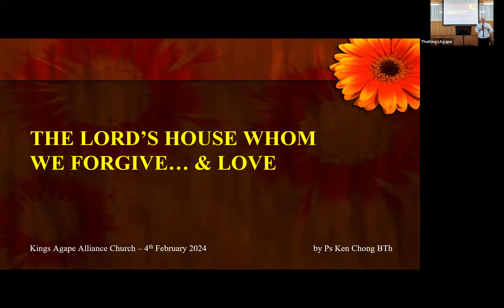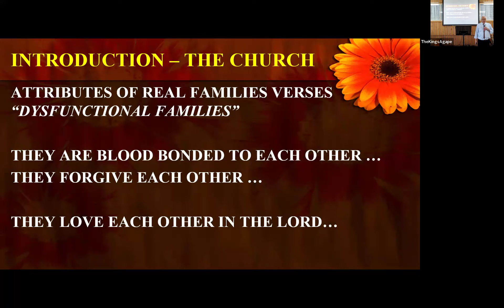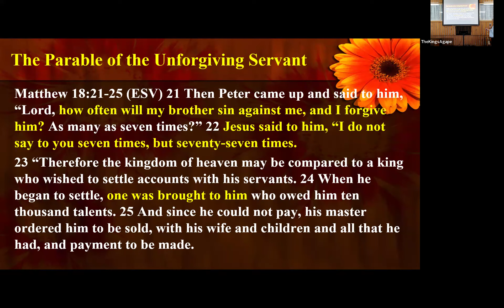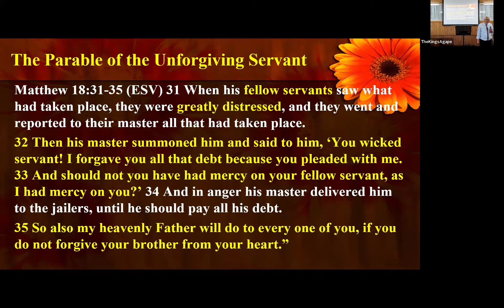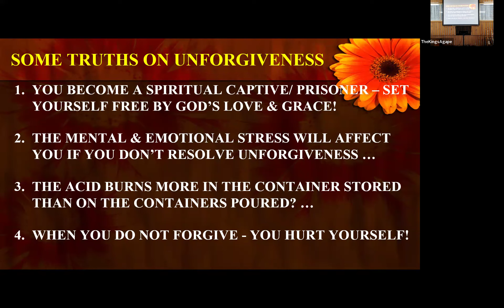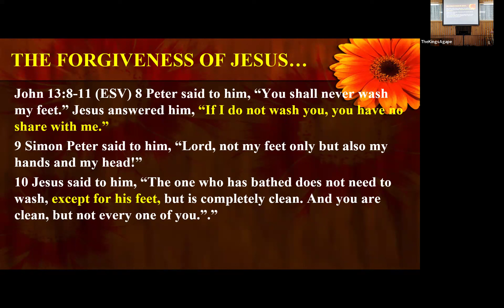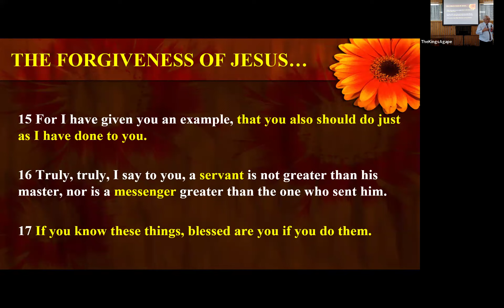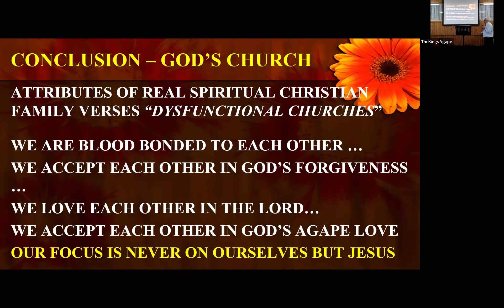The Lord’s House whom we Forgive & Love | John 13:1-17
We are a church in Sydney, Australia. Join us on Sundays at 11AM on ZOOM if you'd like to know more about Jesus. Link is on our website. People from all walks of life are welcome. We'd love to get to know you!